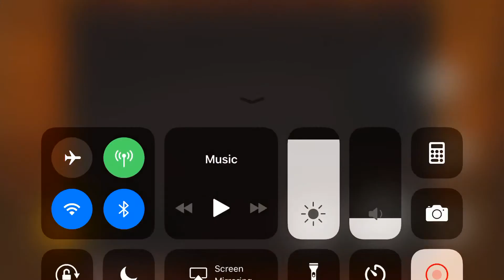Metal Slug - Final Mission + Credits